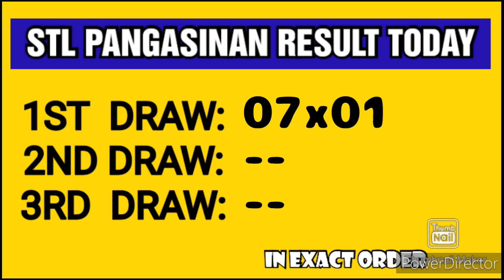STL PANGASINAN RESULT TODAY 1ST DRAW FEBRUARY 15, 2023 12PM RESULT